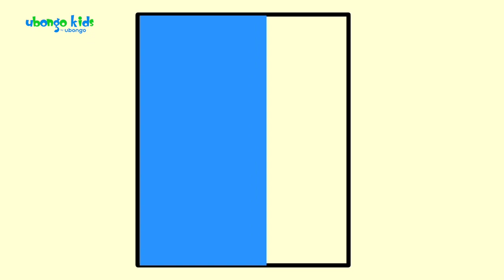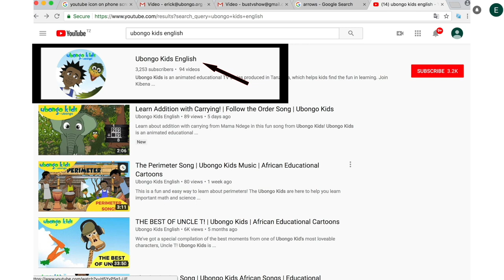How to Measure Area (in Square Metres) | At School with Ubongo Kids | African Educational Cartoons